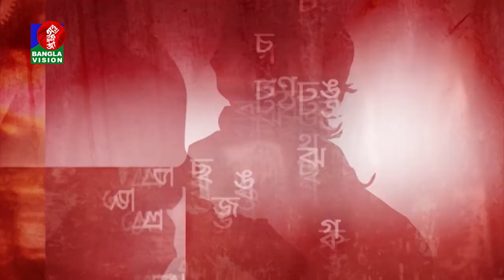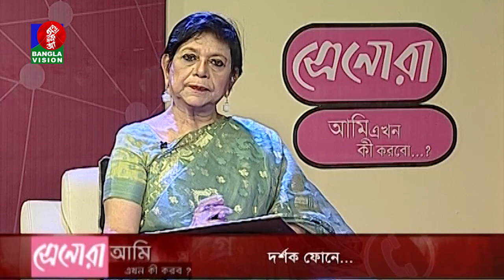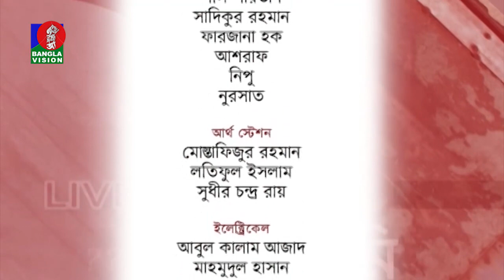Ami Ekhon Ki Korbo? | Dr. Mehtab Khanam | Kownine Shourov | EP 462 | Banglavision Program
প্রখ্যাত মনোরোগ বিশেষজ্ঞ ডঃ মেহতাব খানম-এর উপস্থাপনা ও বিশ্লেষণে মানসিক স্বাস্থ্যের বিভিন্ন দিক নিয়ে দর্শকের অংশগ্রহণে সরাসরি অনুষ্ঠান ‘আমি এখন কী করবো?’

channel.

AmiEkhonKiKorbo?